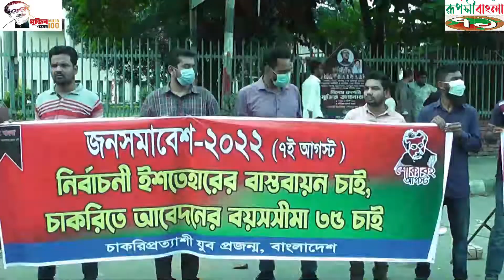Ruposhibangla71tv.চাকরি প্রত্যাশী যুব প্রজন্ম বয়স সীমা ৩৫ করার দাবিটি সরকারের কাছে পৌছাতে চান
Ruposhibangla71tv.is your own tv channel & own Voice.চাকরি প্রত্যাশী যুব প্রজন্ম বয়স সীমা ৩৫ করার দাবিটি সরকারের কাছে পৌছাতে চান